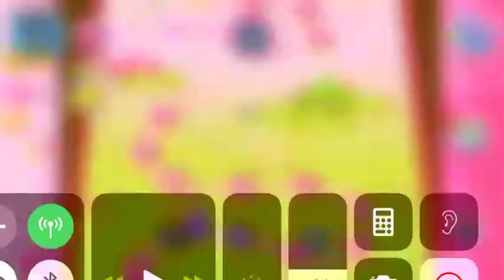Candy crush level 66 | Lets enjoy Candy crush saga | Chintu the Crush Gamer